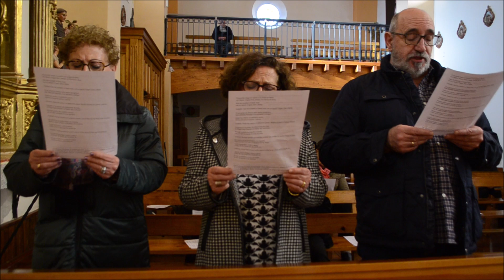Las Profecías Navideñas de Hormilleja - Iglesia de Santa Catalina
El 25 de Diciembre, Día de Navidad, en la Iglesia de Santa Catalina se cantan las Tradicionales “Profecías Navideñas de Hormilleja” que desde tiempos antiguos se cantaban, en las casas, en la Noche Buena y el día de Navidad, en la Iglesia. Por circunstancias sobrevenidas este año no pudieron ser cantadas ese día y han sido cantadas en la Misa del Día de Año Nuevo. Este año a petición de nuestro párroco se volverán a cantar en la Misa del día de Reyes.